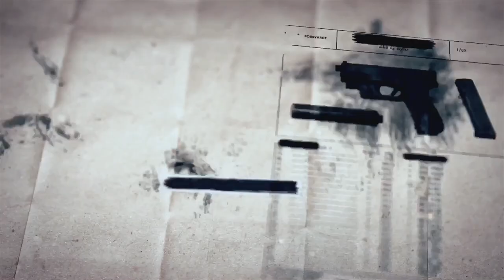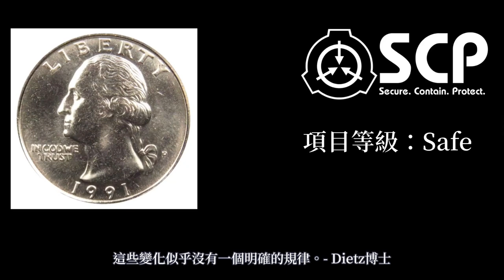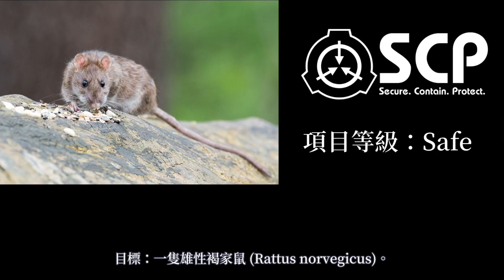SCP基金會 SCP-3108 Nerf槍 The Nerfing Gun (中文)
1. 只使用手摧毀SCP-3108的嘗試導致安保人員Silva的雙手變成了一副空橡膠手套。
2. 標準重量約為5-7公斤。
3. 俗稱侏三趾樹懶。
4. 一種未知人形實體，SCP-655與SCP-2003有提及。